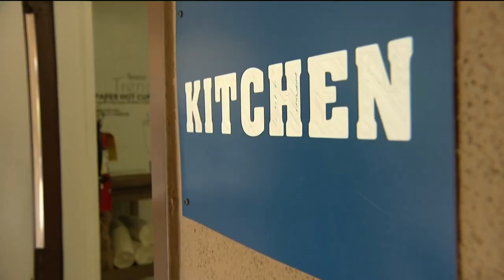Living with a disability is something to flex about at St. Madeleine Sophie's Center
400 students with intellectual and developmental disabilities are learning life skills and dignity for a lifetime.